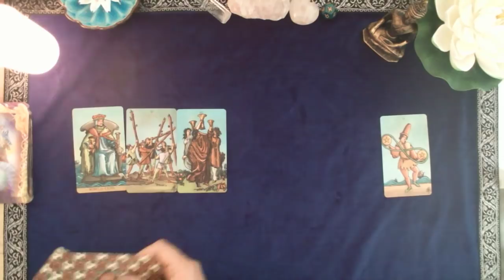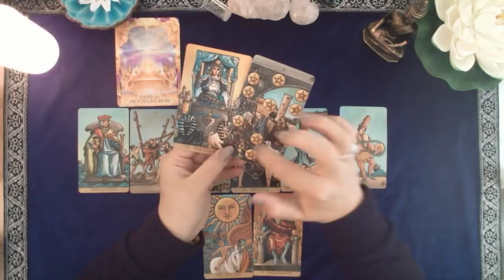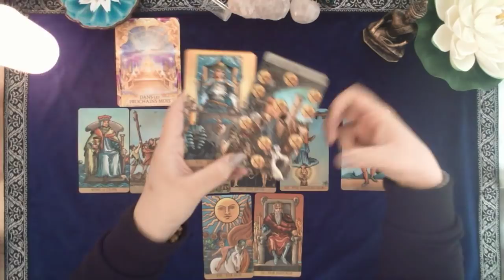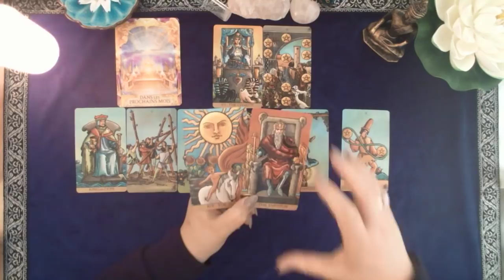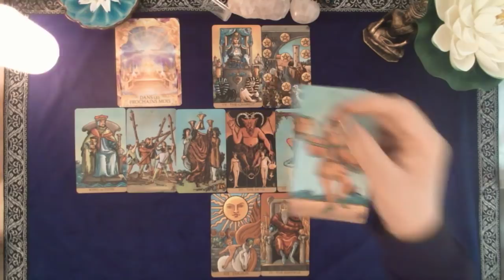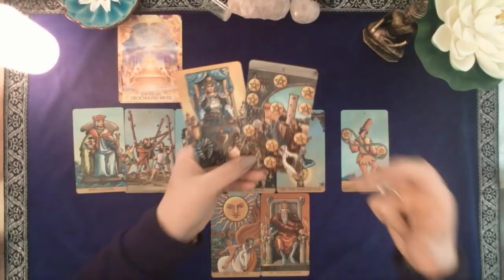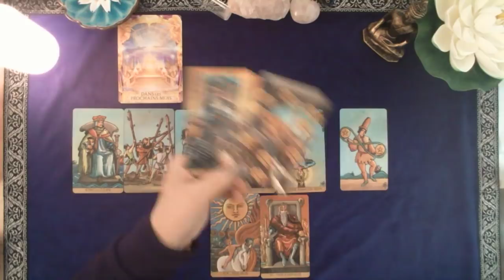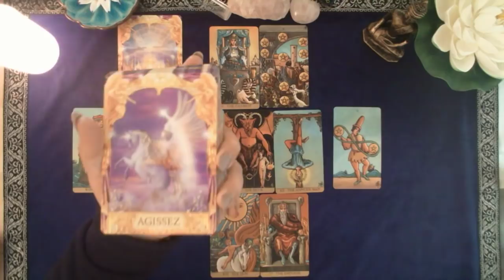TAUREAU Amour décembre 2019